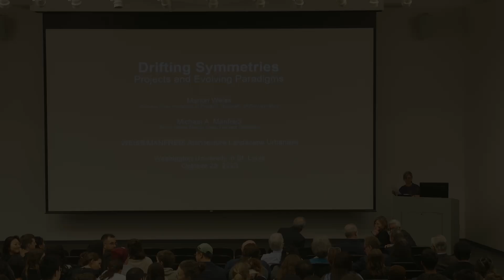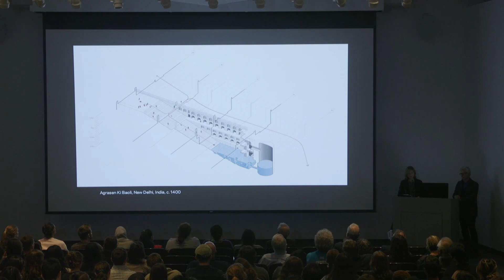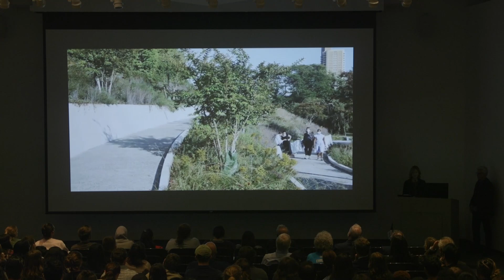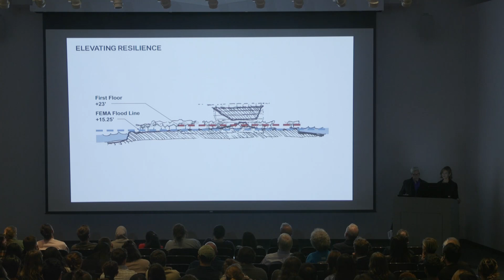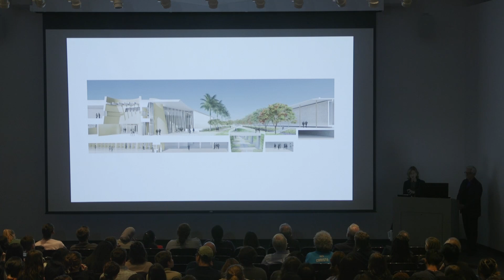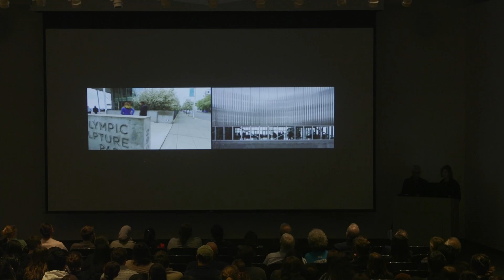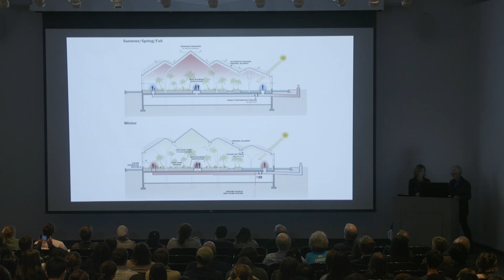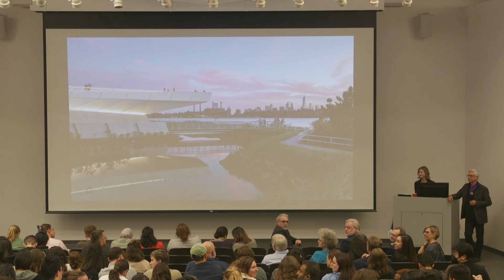Marion Weiss and Michael Manfredi: Abend Family Visiting Critic Endowed Lecture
Architects Marion Weiss and Michael Manfredi, cofounders of Weiss/Manfredi, delivered the Abend Family Visiting Critic Endowed Lecture titled “Drifting Symmetries” at WashU's Sam Fox School of Design & Visual Arts October 23, 2023.

Weiss/Manfredi Architecture/Landscape/Urbanism is at the forefront of architectural design practices that are redefining relationships between architecture, landscape, infrastructure, and urban ecologies.

Weiss/Manfredi’s work is noted for clarity of vision, bold forms, cinematic movement, and material innovation. At the core of their work is the commitment to urban resiliency and public space, as exemplified by projects such as the Olympic Sculpture Park, recognized by Time Magazine as one of the “top ten architectural marvels,” the Brooklyn Botanic Garden Visitor Center, and Hunter’s Point Waterfront Park. All of them demonstrate progressive ecological, architectural, and infrastructural frameworks to revitalize urban space. Educational projects such as Tata Innovation Center at Cornell NYC Tech, Singh Center for Nanotechnology, Barnard College Diana Center, and Kent State Center for Architecture and Environmental Design bring public life to places of academic exchange. Through dynamic sequencing of specialized enclosures and flexible spaces, programmed rooms and generous atria, these designs aim to cultivate productive places for research and collaboration. The firm’s current projects include the U.S. Embassy in New Delhi, India, Longwood Gardens, a mixed-use building at MIT, the Tsai Center for Innovative Thinking at Yale, Tampa Museum of Art, and a master plan for the Artis—Naples Cultural Campus in Florida. Most recently, the firm won an international competition to reimagine the master plan for the world-renowned La Brea Tar Pits in Los Angeles.

In addition to shaping public spaces, Weiss/Manfredi participates in architectural discourse through exhibitions, teaching, and publications. The firm’s work has been exhibited at the Museum of Modern Art, the Guggenheim Museum, the Cooper Hewitt Smithsonian Design Museum, the National Building Museum, the Venice Architecture Biennale, the Louvre, the São Paulo Biennale of Architecture and Design, and the Design Center in Essen, Germany. Weiss and Manfredi’s drawings are in the permanent collections of the Museum of Modern Art, the Cooper Hewitt Smithsonian Design Museum, and the Guggenheim Museum. Three monographs on the firm’s work have been published by Princeton Architectural Press: Weiss/Manfredi: Surface/Subsurface, Site Specific: The Work of Weiss/Manfredi Architects, and Public Natures: Evolutionary Infrastructures.

📱Follow along while we make stuff!

👋 About Us

The Sam Fox School of Design & Visual Arts at Washington University in St. Louis is a leader in architecture, art, and design education. We are advancing our fields through innovative research and creative practice, excellence in teaching, a world-class university art museum, and a deep commitment to addressing the social and environmental challenges of our time. Through the work of our students, faculty, and alumni, we are striving to create a more just, sustainable, humane, and beautiful world.

The school encompasses four academic units — the College of Architecture, Graduate School of Architecture & Urban Design, College of Art, and Graduate School of Art — and the Mildred Lane Kemper Art Museum, each of which has its own unique history. We offer more than a dozen unique degree programs for both graduate and undergraduate students, supplemented by a number of creative research centers, including Island Press and the Office for Socially Engaged Practice. We have an enrollment of over 800 students and draw on the expertise of over 100 faculty who expand our connections to contemporary global practice.